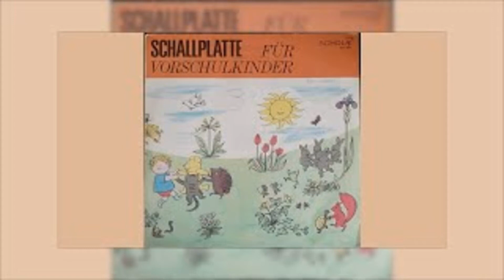Zum Hüpfen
~ Schallplatte für Vorschulkinder ~

Die Kinder erkennen zunächst die Instrumente am Klang und geben die Betonungsschwerpunkte wieder. Sie erfassen den rhythmischen Wert "Hüpfen" erst teilkörperlich.
Die beiden Stücke (dieses und "Musik zum Hüpfen") können im Galoppschritt (vorwärts, seitwärts, rückwärts) oder im gleitenden Hüpfschritt (vorwärts, rückwärts) ausgeführt werden.

Bearbeitung: Kurt Schwaen

Oboe: Günter Weckel
Gitarre: Roland Zimmer
Tom-tom: Heinz Zwetzsche / Anton Opalek

Redaktion: Günther Preißler
Musikregie: Dagmar Vorwerk
Tonregie: Horst Kunze
Titelbild: Elisabeth Shaw, Aus dem Kinderbuch "Von morgens bis abends"
Mit freundlicher Genehmigung des Kinderbuch-Verlages Berlin
Grafische Gestaltung: Gerhard Neitzke

Als Unterrichtsmittel zugelassen durch das Ministerium für Volksbildung der DDR, Hauptverwaltung, Unterrichtsmittel und Schulversorgung.
Entwickelt von der Akademie der Pädagogischen Wissenschaften der DDR, Institut für Unterrichtsmittel.